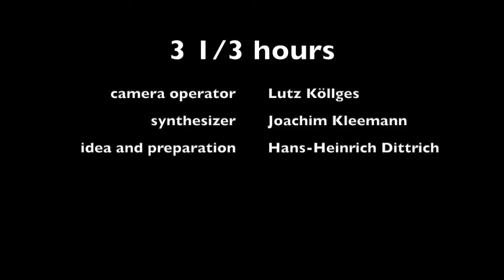outdoor gallery - 3 1/3 hours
drone overflight

The gallery is divided into 11 sections from 1h to 11h positioned like the digits of a clock around the central eye. Each digit is assigned to a topic whereby the artworks are approximately ordered by creation date. All artworks are created in the last 12 months.

close your eyes and see

camera operator: Lutz Köllges
synthesizer: Joachim Kleemann